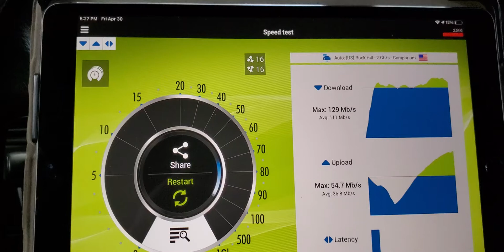T-Mobile ..speed test Inseego M2000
Speed test on T-Mobile Inseego m2000 device. Bennettsville SC. Boost Mobile tower. T Mobile 100GB plan. Server in New York. Apple iPad. Phone Data off. wifi only. Auto channel select. Cell tower distance 1/2 mile away. Inseego device sitting on dash of car, no external antenna.